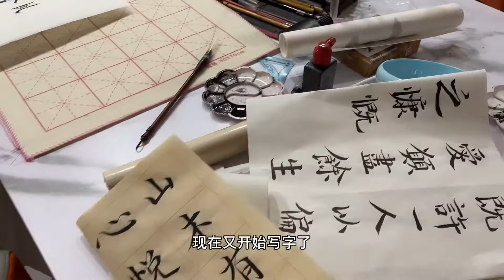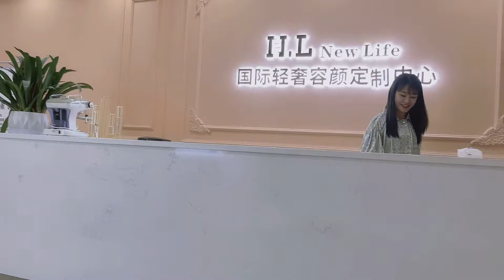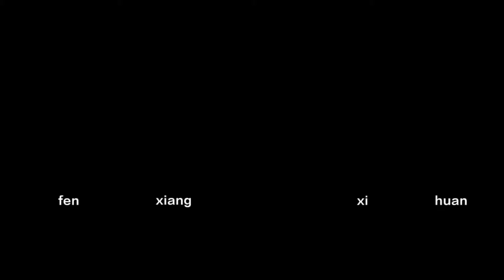大老远过去老板娘请我吃大餐，结果气死我了，大家说这样地道吗？【阿龙餐饮】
"请放心，这个视频专注于美食的制作过程， 大老远过去老板娘请我吃大餐，结果气死我了，大家说这样地道吗？【阿龙餐饮】